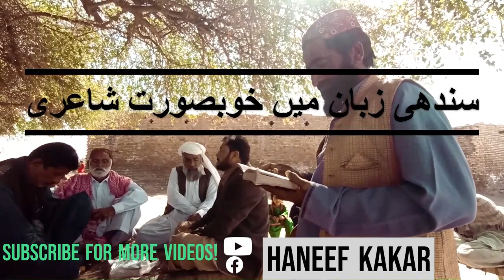Visit to Ziarat Balochistan sindhi poetry